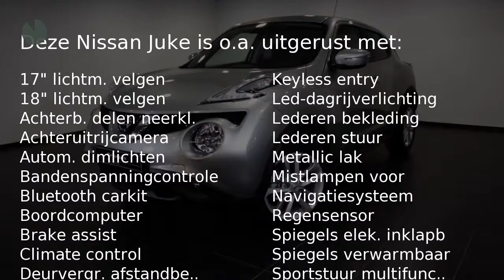Nissan Juke 1.2 DIG-T N-Connecta (Ext. Pack Zwart) .